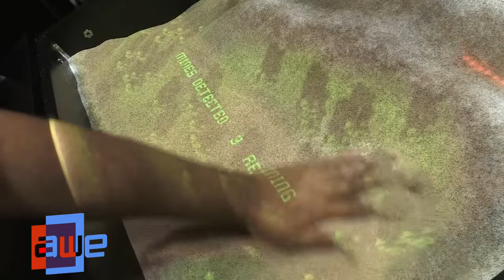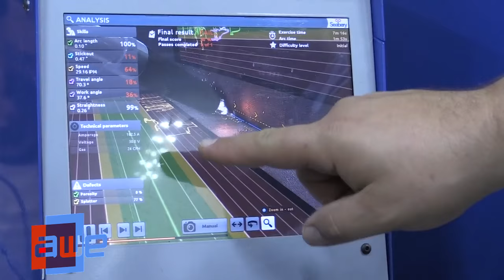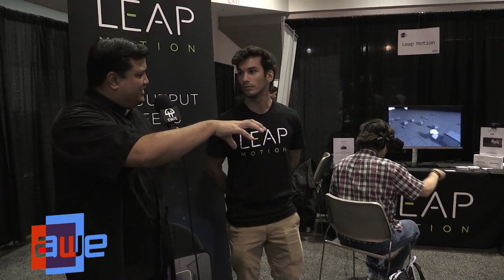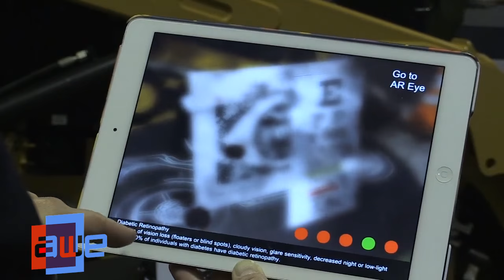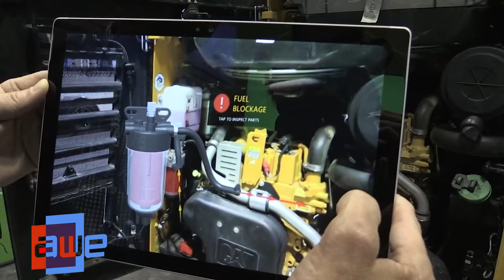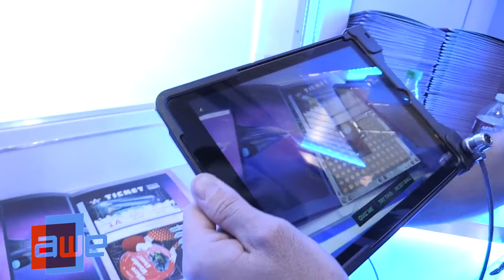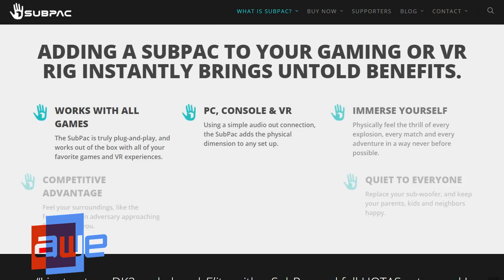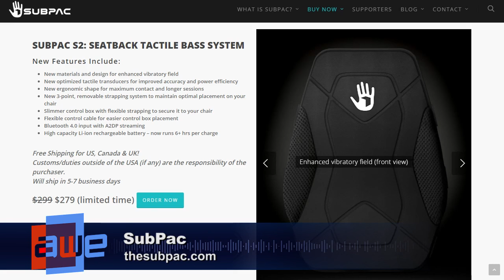TWiT Live Specials 289: Augmented World Expo 2016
Host: Fr. Robert Ballecer, SJ
Fr. Robert Ballecer, SJ talks with people from augmented reality companies at Augmented World Expo 2016 in Santa Clara, CA.